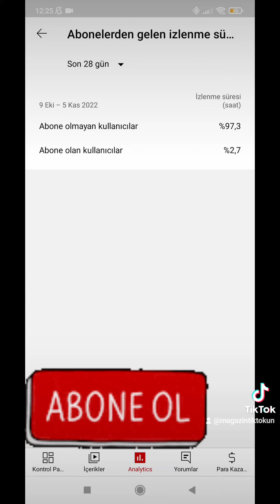Kim Milyoner Olmak İsterden Para Alıp Almadığını Açıkladı